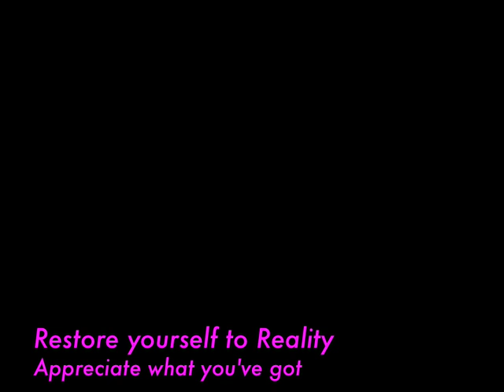Taurus may o9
aries ignites taurus sustains, unflappable, ownership, greed, actions speak louder than words,
money...cheating loverly may 2009 sexy astrology  SExy Extra Intuitive Weekly prosperity Manifestation
processing heavy emotions in the body not guilty... stubbornness.  Unflappable. Comfortable with Success. Sassyness. Stuff. no fear of total committment. practical.  Stability.  Steady as she goes.  Superstitious.  potatoes. patience.  WHo cares what anyone thinks?